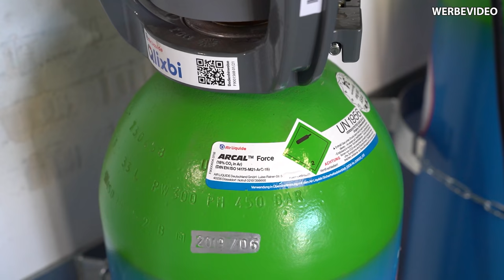MAG Schweißen für Anfänger - normal, überkopf und fallend! | Schritt für Schritt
xxProduktplazierungxx